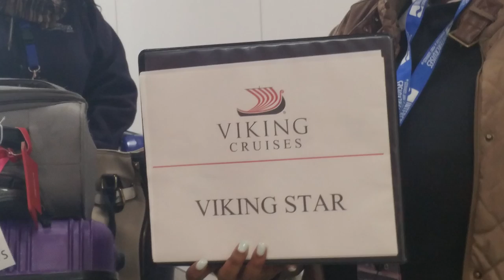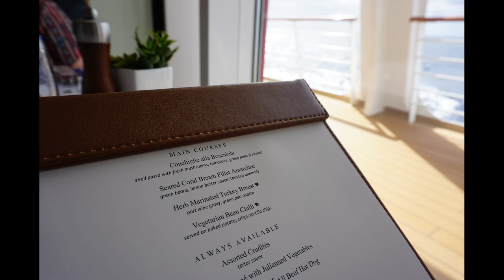Viking Star NYC Arrival and Ship Tour (Extended Version)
Step aboard the Viking Star with Cruise Addicts. At only 47,800 GRT with 14 Decks and a guest capacity of 930, this was one of the smallest ships I have ever sailed on. Here is a video of our trip along with a ship tour of Viking Ocean Cruises, Viking Star. Music by David Cutter and Andrew Applepie.